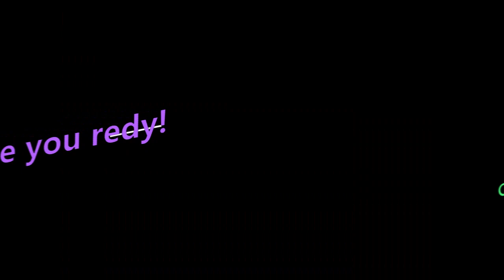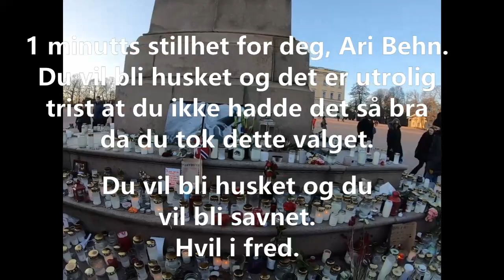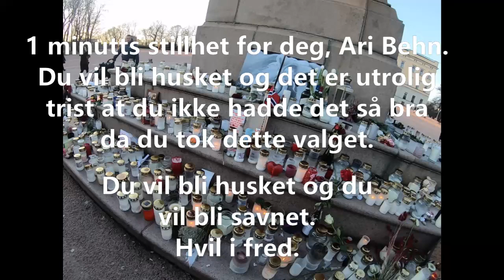ISBADER OG BADER I FONTENEN PÅ NATIONALTHEATRET I KJOLE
Isbader med sommerkjole, bader i fontene med sommerkjole, Alex heller bøtte over meg med isbiter og iskaldt vann. Jeg VLOGGER og vi drar på kino mens vi spiser på Hong San og vi ser på minnestedet for Ari Behn. 1 minutts stillhet for Ari Behn og ellers så har vi det veldig gøy.
VLOGG og 3 CHALLENGER i et smekk.